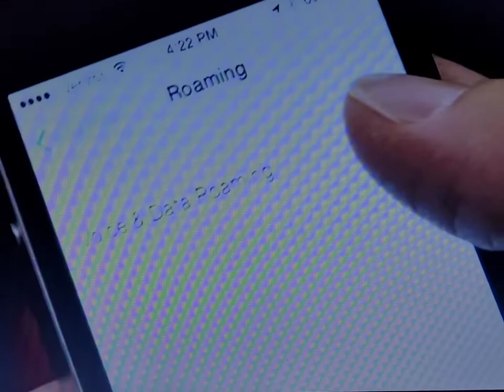March 13, 2021